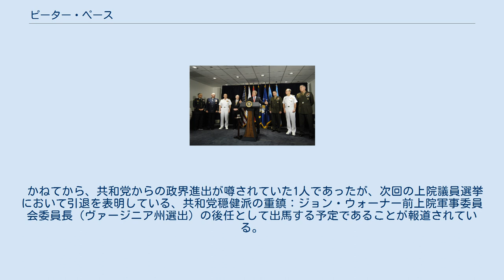ピーター・ペース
ピーター・ペース（Peter Pace, 1945年11月5日 - ）は、元アメリカ海兵隊の軍人。
最終階級は海兵隊大将。
第16代アメリカ統合参謀本部議長としてイラク戦争の任にあたったが、民主党の中間選挙勝利に伴うイラク撤退圧力の強まりが原因で、2007年9月で議長を退任、退役した。
 ニューヨークのブルックリンでイタリア系アメリカ人の両親の子として生まれ、ニュージャージー州ティーネックで育った。
1967年6月にアメリカ海軍兵学校を卒業し、海兵隊に入隊。
彼は、この他にジョージ・ワシントン大学で経営学修士号(MBA)を取得しており(マイヤーズ前統合参謀本部議長も、オーバーン大学でMBAを取得している)、また、ハーヴァード大学の国家・国際安全保障上級行政官課程で学んでいる。
また、1992年には、ジョージタウン大学のエドマンド・A・ウォルシュ外交大学院のリーダーシップ・セミナーを卒業するなど、高学歴の目立つ軍人である。
 家族は、妻と息子が1人(ピーター)と娘が1人(ティファニー)ずついる。
息子のピーターJr.は、海兵隊予備役に所属しており、現在の階級は大尉である。
 ジョージ・W・ブッシュ大統領と各軍の最高幹部たち（2007年5月） ペースは海兵隊出身者として史上初めて、統合参謀本部議長に就任。
しかし、ドナルド・ラムズフェルド国防長官と意見の相違があり、統合参謀本部議長はイラクでの作戦に最後まで責任を持つべきだと主張する。
また、ホワイトハウスから「イランがイラク国内の武装勢力に対して軍事物資を供給している」との報告に対しては懐疑的であるとした。
これに関しては、イラン政府とイラク武装勢力の関与を示す報告書が急増した背景には何者かの（ホワイトハウス内や議会あるいは国務省など）意思があるとの考えを示し、これはイラクでの作戦に支障が起きる可能性に憂慮を示したためである。
また、軍に関して、同性愛者の（特に男性の）入隊に関しては、それを第三者が認知しない限りは黙認するとの発言もあった。
 かねてから、共和党からの政界進出が噂されていた1人であったが、次回の上院議員選挙において引退を表明している、共和党穏健派の重鎮：ジョン・ウォーナー前上院軍事委員会委員長（ヴァージニア州選出）の後任として出馬する予定であることが報道されている。
本人は基本的に共和党支持者であるが、前述のゲイ黙認発言などの通り、穏健派である。
また、ペース前議長が後を継ぐことになる予定のウォーナー上院議員も穏健派である。
 正装をしたペース大将